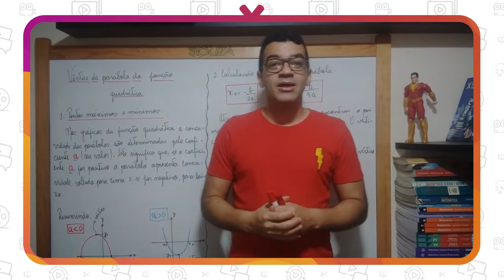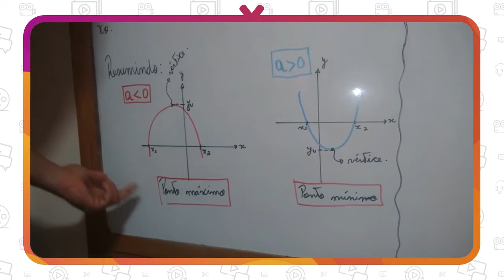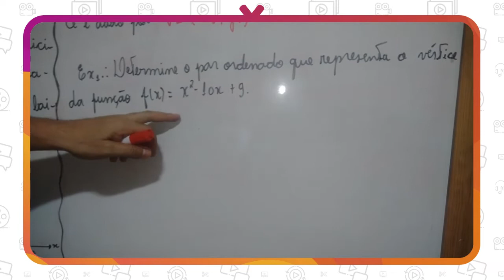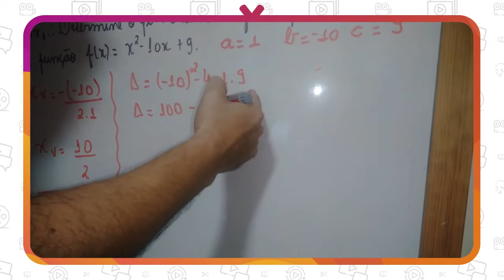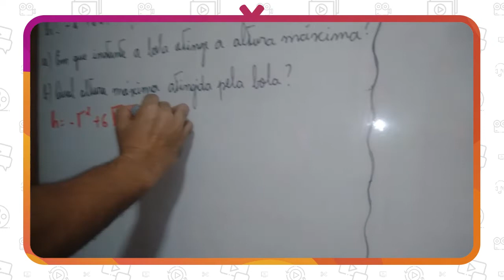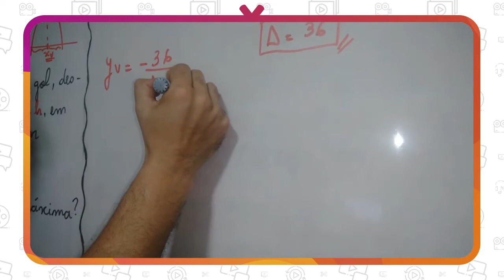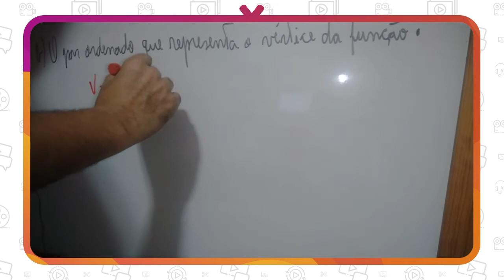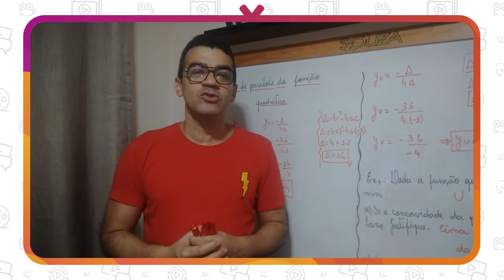Matemática - Aula 15 - 1ª série - Ensino Médio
Vértice da Parábola de Função Quadrática

Prof. César Lins